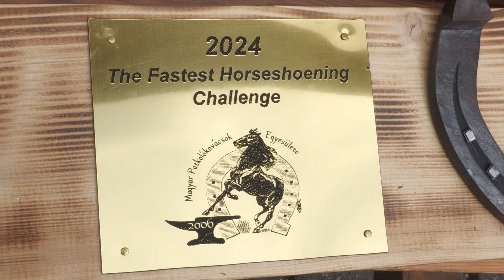Német és osztrák patkolókovács mesterek tartottak továbbképzést